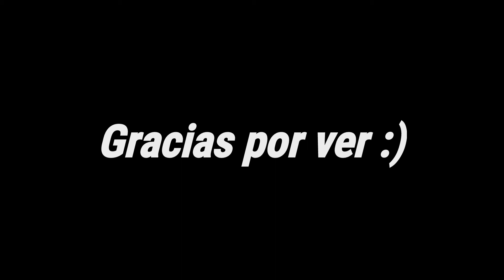¡Panalandia! Evento de Dragon (Aviso dura muy poco XD) y empezamos a levantar la casa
Buenas Buenas volvemos a Minecraft en donde les mostrare el evento del dragon el cual paso muy rapido XD como tambien les mostrare la futura sala de cofres